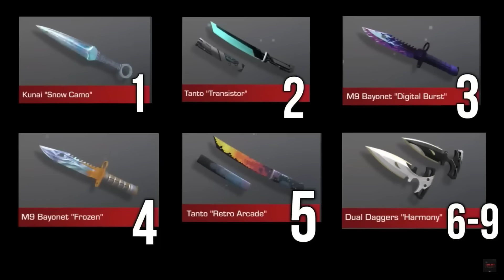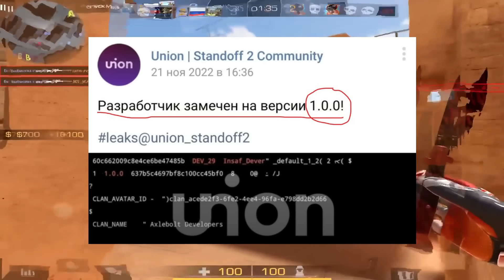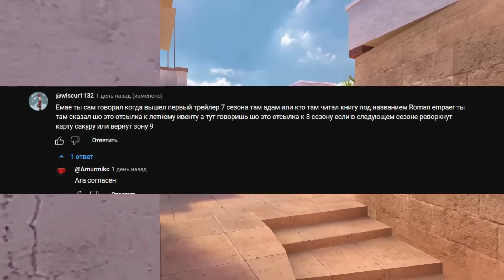😱 СРОЧНО! ОБНОВЛЕНИЕ 1.0.0 В STANDOFF 2 | НОВЫЙ ДВИЖОК В СТАНДОФФ 2 1.0.0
🌌 *Забирай +15% к пополнению: SUNJI*
🎆 *Открой сундук Синий: Q0WUE1TK*

ID В ИГРЕ : 26841901